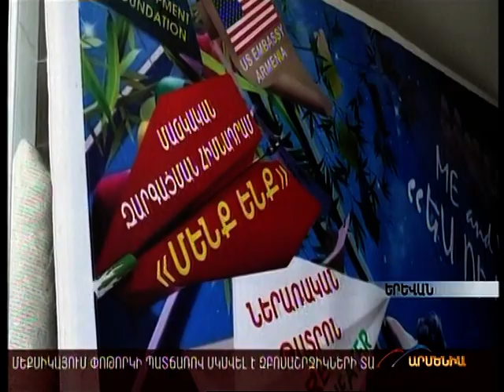Inclusive Education: Siranuysh and Samvel's Story | Ներառական դպրոցի: Սիրանույշը և Սամվելը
«Կարող ենք Միասին» արշավի շրջանակներում Արմենիա հեռուստաընկերության կողմից նկարահանվել և եթեր է հեռարձակվել ռեպորտաժ, որում ներկայացվում է  մանկական ուղեղային կաթված ունեցող Սիրանույշի և աուտիզմ ունեցող Սամվելի ներառման պատմությունը:

This television report of the "Together we can" campaign in Armenia tells the story of Siranuysh, who has cerebral palsy and autism, and Samvel.